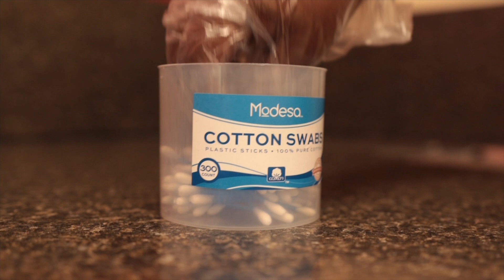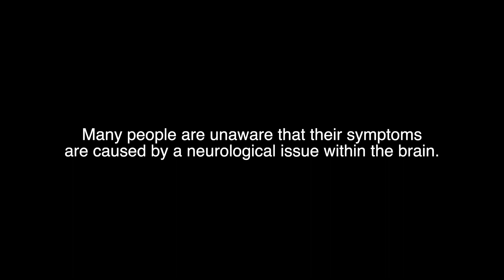The Obsession: a Short Film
A Film Directed and Produced by Treezy Inc Entertainment Services